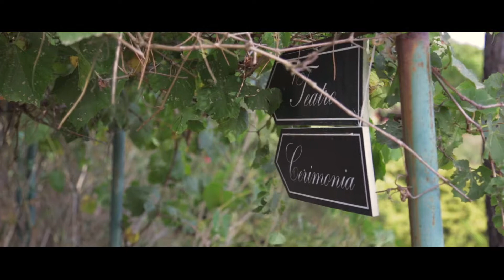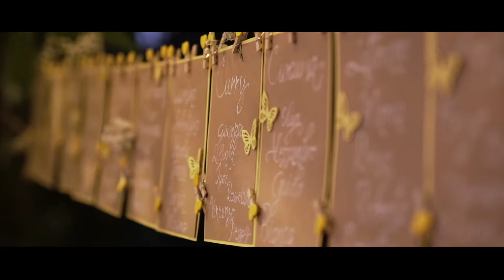le 7 fonti